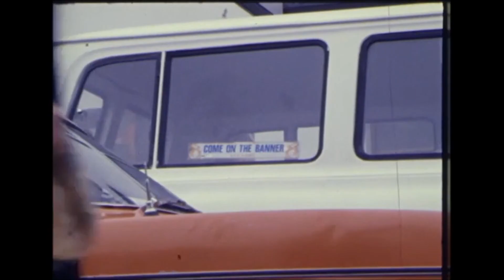Munster Hurling Final Day, Ireland 1978